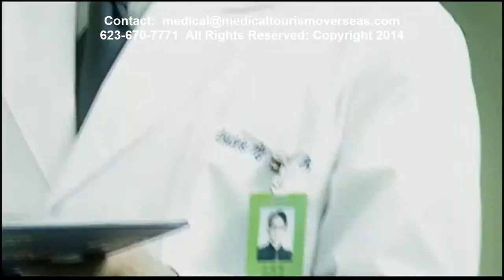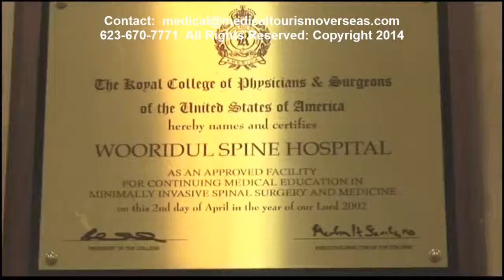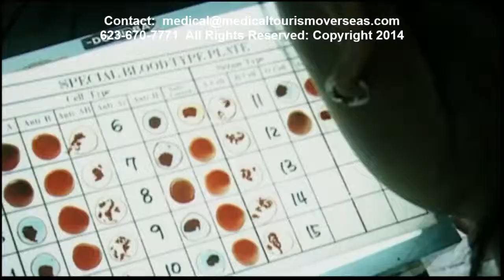WOORIDUL SPINE CLINIC, SEOUL, KOREA, Video by Medical Tourism Overseas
Noninvasive spine surgery.  Korea offers this service, safely, at lower cost than in the USA  Wooridul Spine.